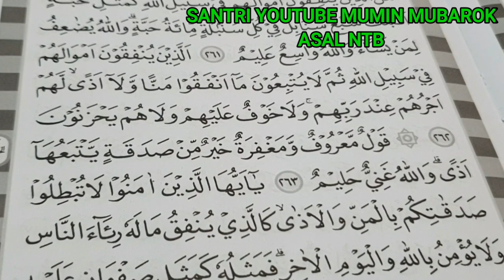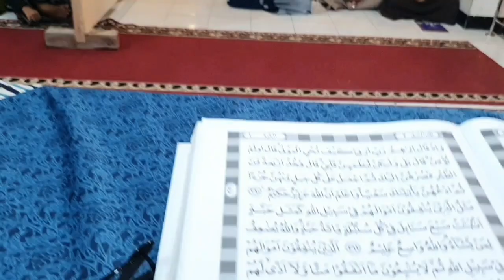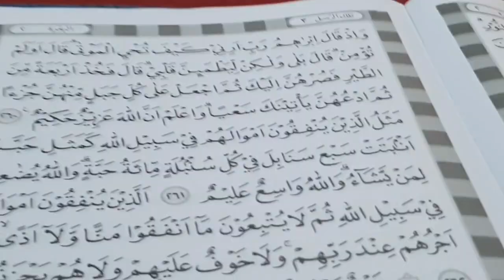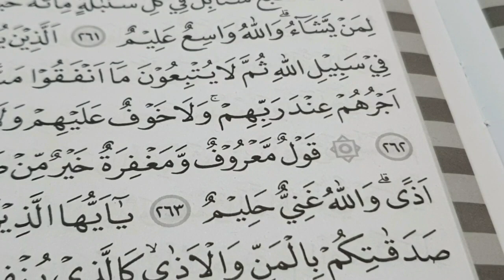santri youtube mumin aenul mubarok bersaing santri mukimin mq almumin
Akmal Ahmad asal NTB santri pertama channel youtube mumin aenul mubarok